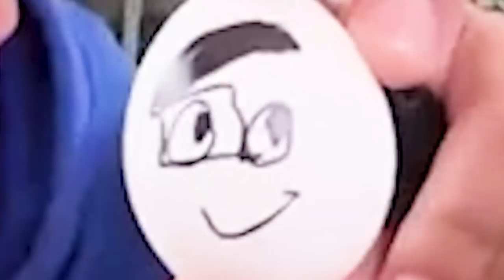24 HORAS CUIDANDO A UN HUEVO😱 | Los Panas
¡¡El día de hoy cuidamos un huevo por 24 HORAS!!😱😂

¡Los AMAMOS! 🥰